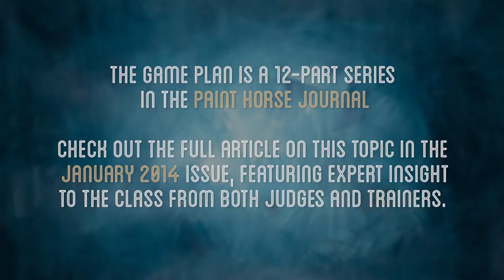The Game Plan - Halter (January 2014)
APHA Judge Tim Finkenbinder shares what judges look for in the Halter class—in conjunction with the Paint Horse Journal's January 2014 "The Game Plan" article.

The Game Plan is a 12-part series in the Paint Horse Journal—check out the full article on this topic in the January 2014 issue, featuring expert insight to the class from both judges and trainers.